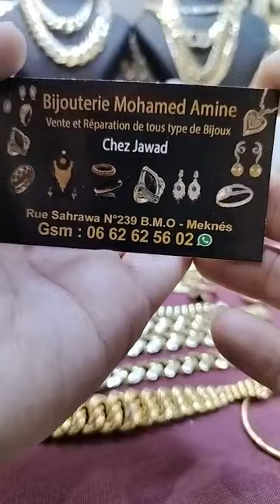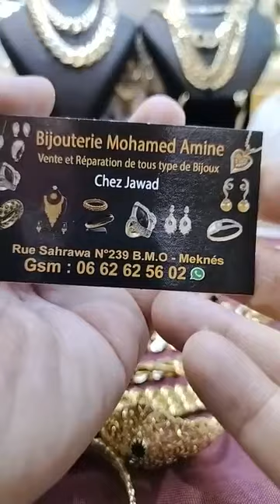17 نونبر 2023